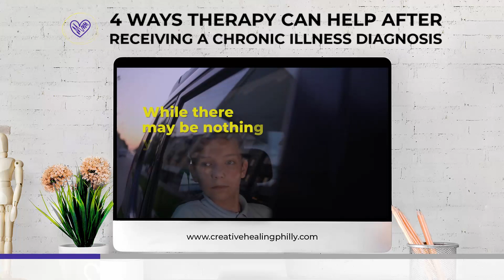4 Ways Therapy Can Help After Receiving A Chronic Illness Diagnosis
Your teen can significantly improve their quality of life as well as their physical, mental, and emotional well-being by attending therapy after they receive a life-altering chronic illness diagnosis.